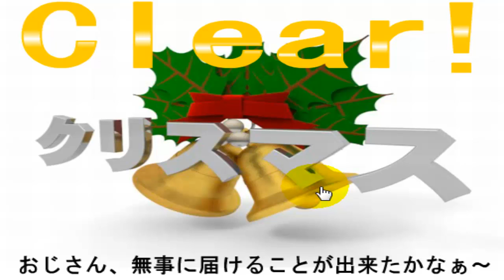Christmas Part Time Job Escape Walkthrough (Sonohigurasi)